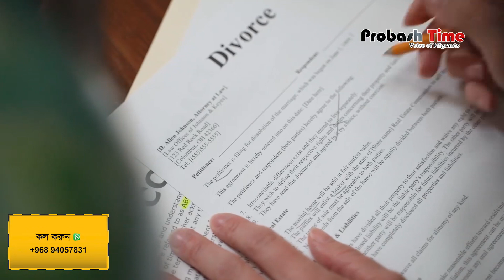ওমানে বিবাহ বিচ্ছেদের হিড়িক! | Oman Wedding | Divorce | Probash Time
- Team Probash